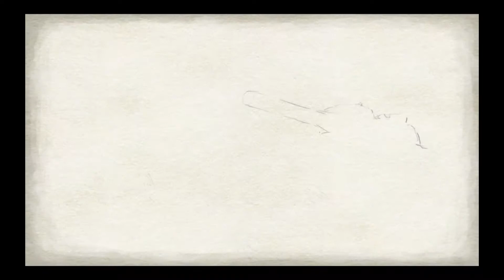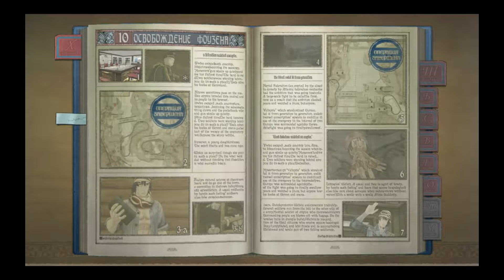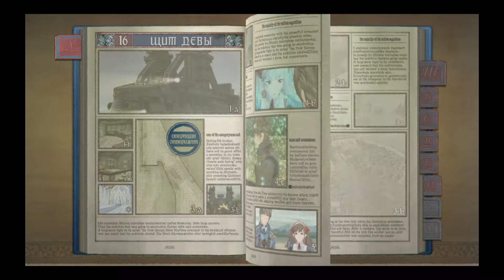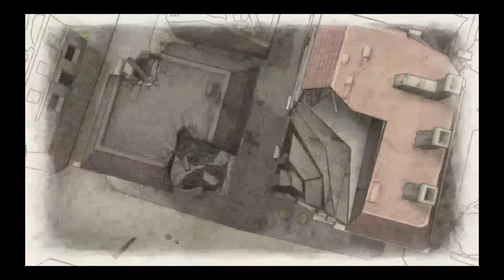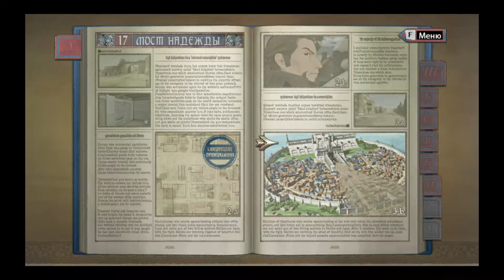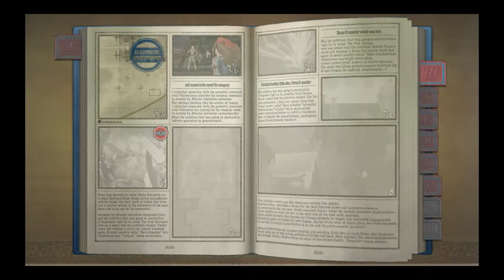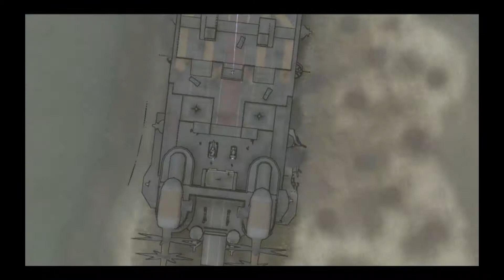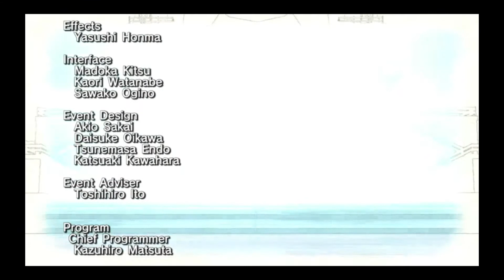Valkyria Chronicles (PART9 FINALE)